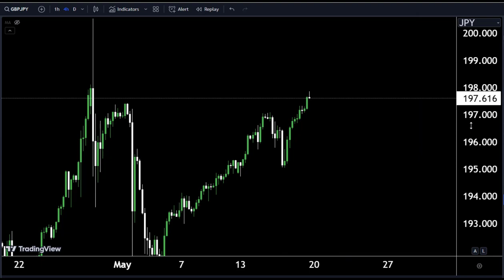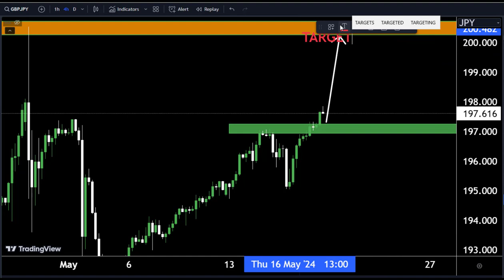GBPJPY Technical analysis 🤷‍♂